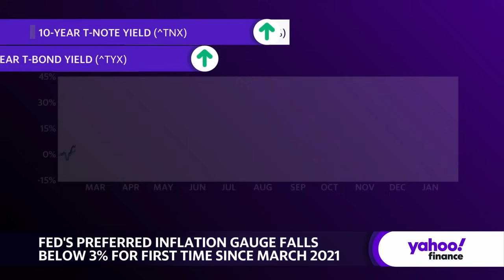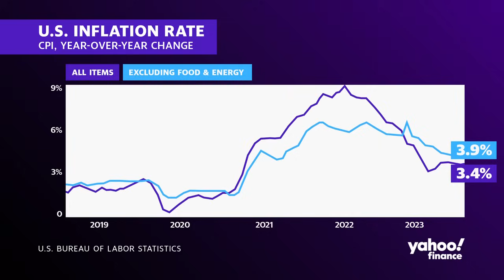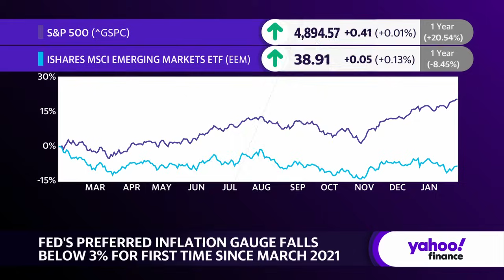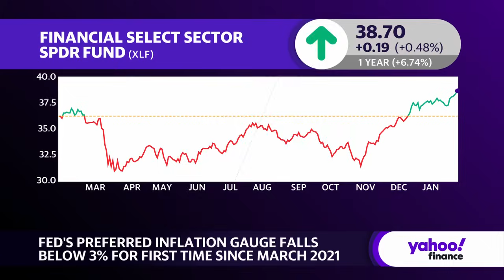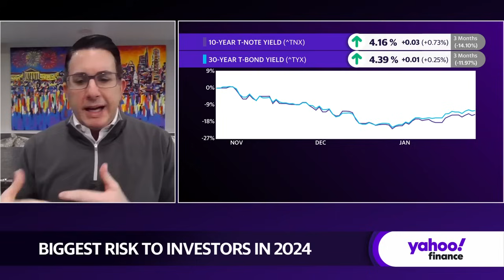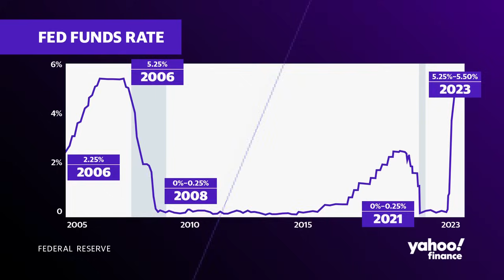Portfolio manager on Fed rate cuts: With inflation pulling back, the Fed is in a 'good spot'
The Consumer Price Expenditures (PCE) Index — the Federal Reserve's top inflation measuring tool — cooled in December, with headline and core PCE data rising below 3% year-over-year and closer to the Fed's 2% target. Is this positive print enough to push Fed officials to initiate interest rate cuts?
Penn Mutual Asset Management Portfolio Manager George Cippolloni to discuss the Fed's new position on inflation.
Thinking back "where we were a few months ago... there was a palpable sense of fear that we were going to go through 5%. Well, those days are over," Cippolloni tells Yahoo Finance. "And fortunately now with the inflation pulling back, the Fed has room, I think there is about 125 basis points of cuts priced in for 2024. Coin flip whether it is going to be March or May in terms of the start, but they are in a really, really good spot and so far, so good for the Fed.